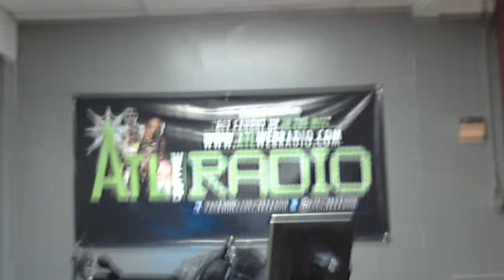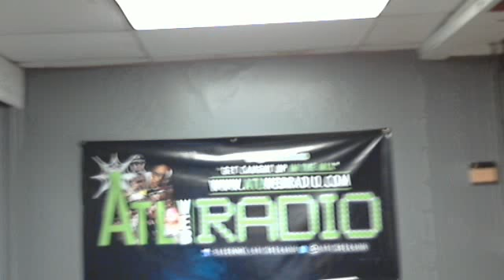ATLWEBRADIO LIVE WITH DJ CK